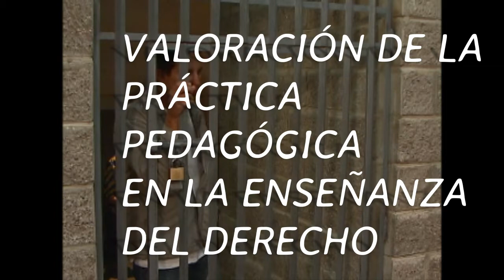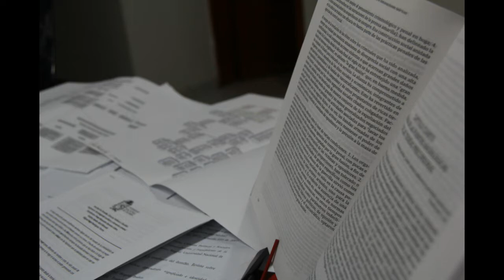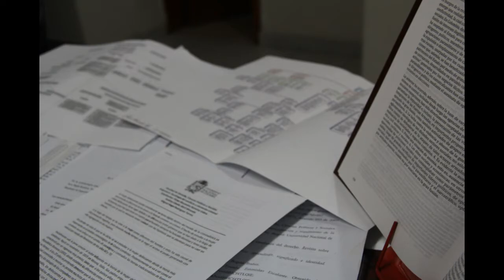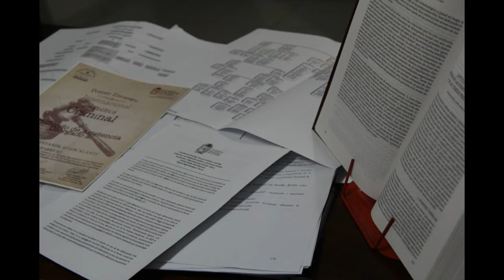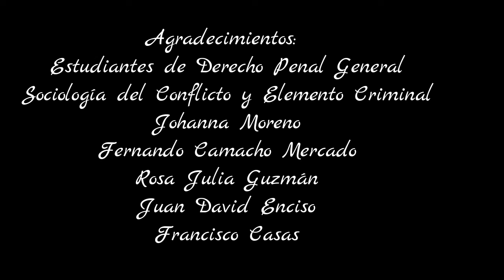La Enseñanza del Derecho Penal General. Maestría en Pedagogía: Presentación trabajo de grado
VALORACIÓN DE LA PRÁCTICA PEDAGÓGICA EN LA ENSEÑANZA DEL DERECHO: Una experiencia de constructivismo social y enseñanza para la comprensión del Derecho Penal General

En la enseñanza del derecho en general y del derecho penal en particular, se observan diversos modelos o procesos de ejecución del acto educativo. La diversidad de métodos, concepciones, didácticas o procesos ha permitido diversificar la forma como los juristas/profesores asumen la enseñanza de la disciplina, sin embargo, no todos los profesionales del derecho que asumen una cátedra universitaria hacen de la reflexión pedagógica un insumo para el fortalecimiento de su ethos como profesor universitario.

La investigación da cuenta de la preponderancia de la enseñanza magistral en las Facultades de Derecho en Colombia y América Latina, en procesos de enseñanza cuyo principal actor es el docente y el estudiante es un receptor pasivo de información. En este sentido, en el ejercicio de la actividad docente es común observar a excelentes profesionales o abogados que enseñan en la institución universitaria cuyo modelo de acción pedagógica predominante es la enseñanza como transmisión de puntos de vista teóricos, conceptuales, normativos y en menor medida, aspectos prácticos de la disciplina.

Como acción en la práctica en este trabajo de investigación, desde un enfoque de constructivismo social, se pone a prueba una caja de herramientas que promueve el aprendizaje significativo. En este contexto se busca superar la enseñanza tradicional del derecho y se promueve la reflexión sobre la comprensión no solo de la disciplina jurídica, sino de su enseñanza y del acto educativo como un acto complejo que requiere además de la práctica reflexiva del docente, la construcción y articulación de comunidades de práctica educativa y pedagógica. Al final, el lector encontrará una evaluación de la enseñanza constructiva y significativa del derecho penal general desde una perspectiva pedagógica distinta, proceso en el que se invita a que se generen situaciones reales de reflexión colectiva de lo que enseñamos y como lo enseñamos, al tiempo que muestra algunas prácticas para la valoración de la comunidad académica, educativa y profesional del derecho penal general.

Palabras claves: Pedagogía, Educación Legal, Enseñanza del derecho, Constructivismo social, Aprendizaje derecho penal.  Derecho penal general.

ABSTRACT
In the teaching practice of law in general, and specifically criminal law, there are variety of models and procedures for addressing this discipline. The diversity of methods, concepts, didactics and procedures have promoted the way laws professors assume their roles while teaching this subject.  However, not all lawyer, who teach at the university level to undergraduate students or lawyers-to-be, consider pedagogy didactics as a mean of strengthening their competencies as professors.

The research accounts for the preponderance of the master lecture in the Colombian and Latin American Law Schools in teaching practices in which the main character is the professor and the student become just a passive receptor of information. In this sense, it is common to find excellent lawyers and professionals who give lessons at the law programs implementing in their classes a traditional pedagogy where teaching is more focused on transmitting theoretical, conceptual, legal points of view than in practical and real issues of the discipline itself.
As the participatory action research of this Project since the perspective of a social constructivist approach, it is a pilot tool box that promotes the meaningful learning. In this context, it seeks to improve the traditional teaching of law and promotes the reflection about comprehension not only of the legal discipline but also of the teaching as a complex act. It requires that teachers reflect on their own praxis and share all those great pedagogical experiences among themselves to build an academic community in order to better both learning and teaching. At the end, the reader will find an evaluation of the constructivist teaching and the meaningful learning of the general penal law since a different pedagogical perception, process which invites to generate real situations of collective reflection on what we teach and how we teach it, at the same time, it shows some practices for the valuation of the academic, educational and professional community of the general criminal law.